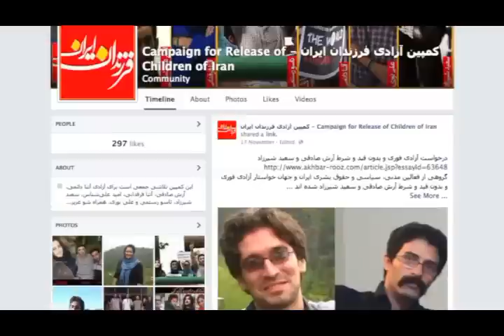تلویزیون ایران فردا - تفسیر خبر پنجشنبه 29 آبان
در نیمه نخست از برنامه تفسیر خبر امشب همراه با آقای دکتر رضا تقی‌زاده(کارشناس مسائل اقتصادی و تحلیلگر سیاسی) نگاهی خواهیم داشت بر عرصه اقتصادی ایران و آنچه را که در روابط بین المللی جمهوری اسلامی بر مسائل معیشتی مردم ایران تاثیرگذار است را مورد بررسی قرار می‌دهیم و همچنین آخرین اخبار و گمانه‌زنی‌ها در خصوص سرانجام مذاکرات هسته‌ای ژنو را از نظر خواهیم گذراند . در قسمت دوم این شماره به روال معمول پنجشنبه شبهای پیشین به اتفاق آقای منصور اسانلو(فعال کارگری و سندیکایی) به مهمترین خبرها و رویدادها پیرامون مسائل کارگران در ایران می‌پردازیم . با ما همراه شوید و با نوشتن نظراتتان ما را از دیدگاه‌های خود در خصوص موضوعات مطرح شده در این برنامه آگاه سازید .